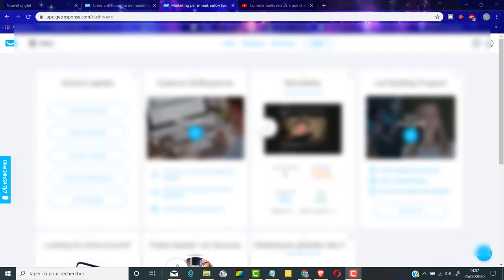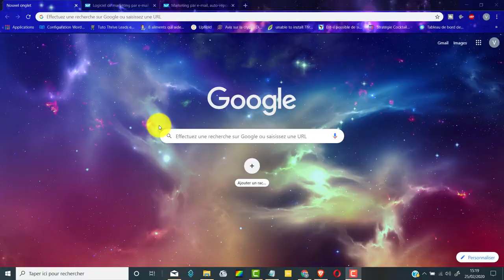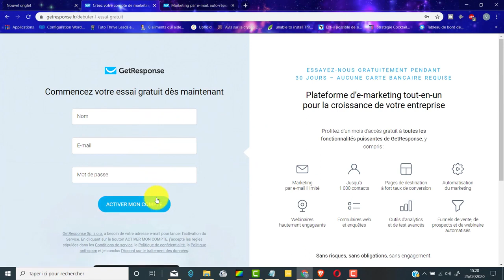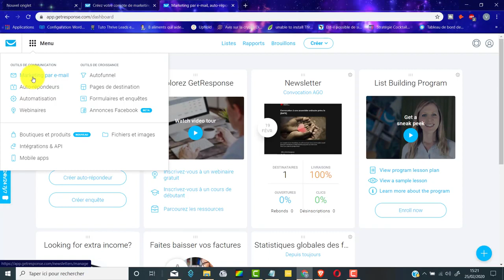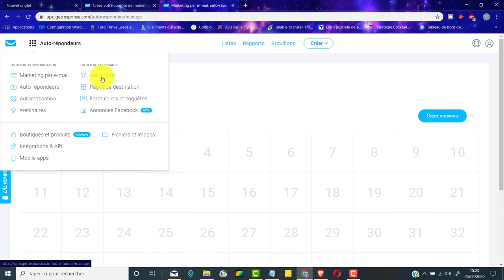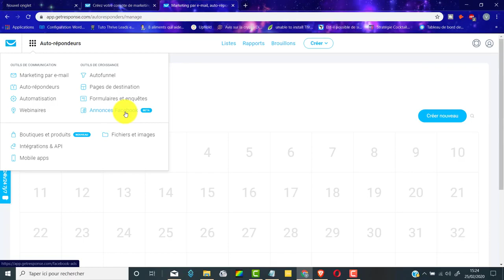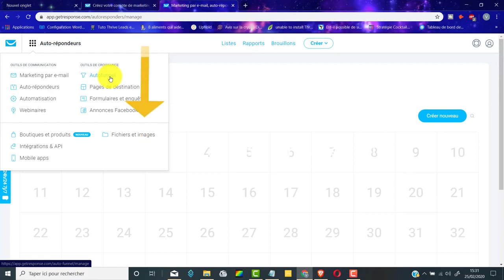CREER GRATUITEMENT UN TUNNEL DE VENTE 2021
Outil tout en un pour générés des pages de vente, page de capture, campagne emailing etc... Accés a l'outil
Formation gratuite 12 videos  pour apprendre a l'utilisé